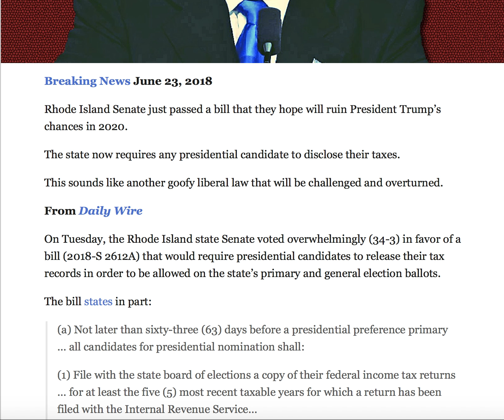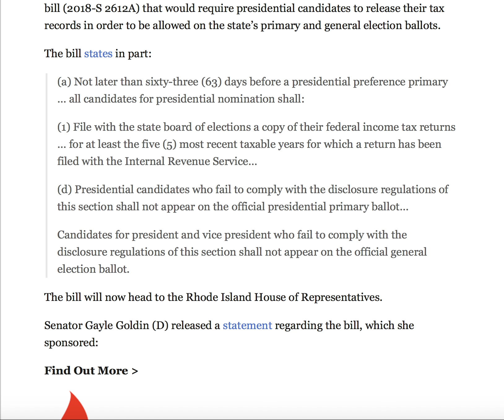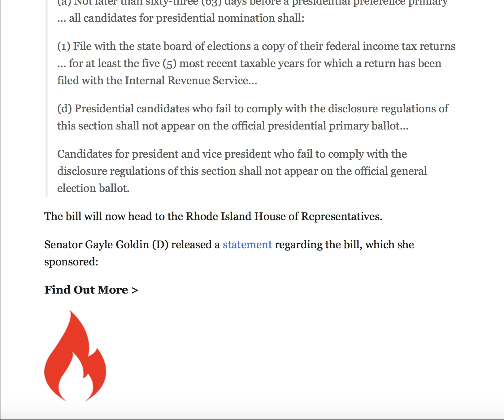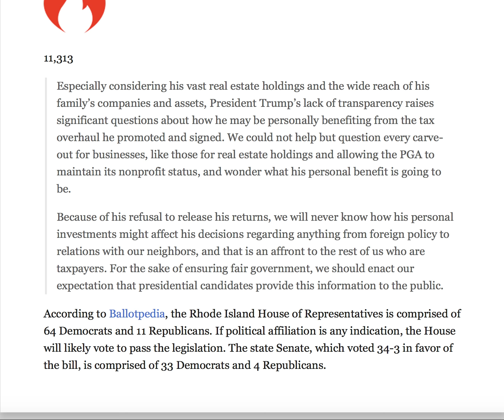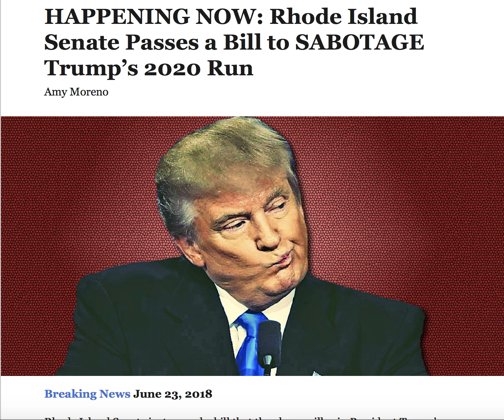HAPPENING NOW! RHODE ISLAND SENATE PASSES A BILL TO SABOTAGE TRUMP'S 2020 RUN!